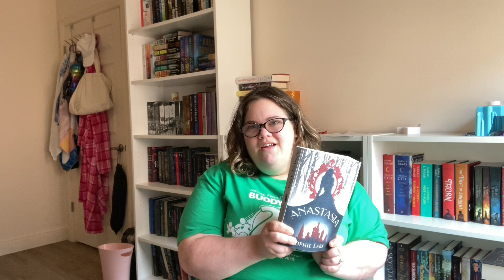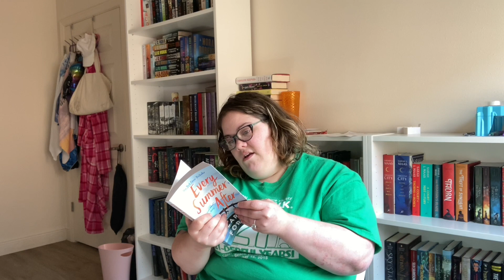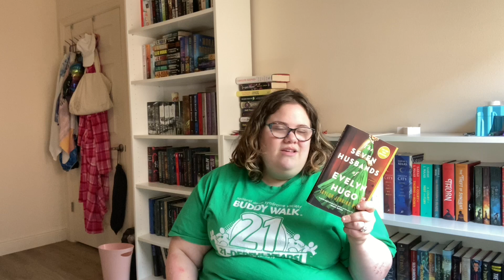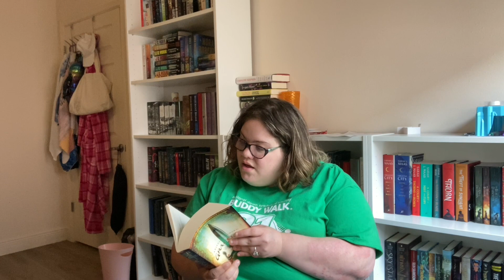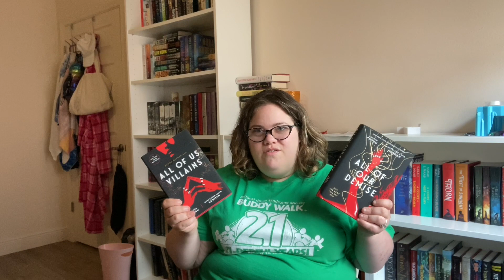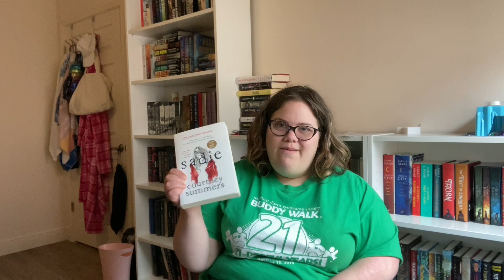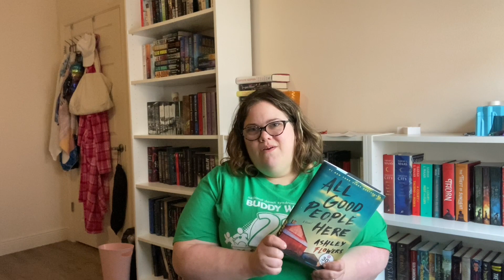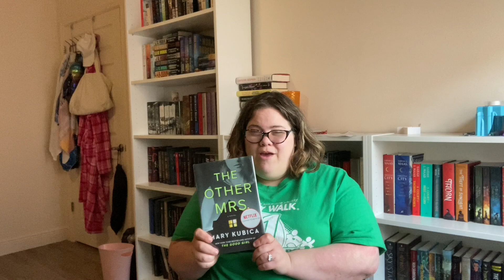June 2023 TBR ft. Camp Seasonathon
You can find me on Goodreads, Twitter, and Instagram! My Twitter and IG handle is choirgal17.

Amazon wish list: